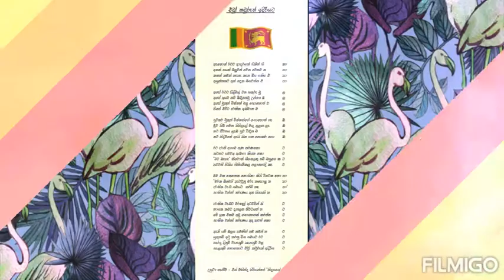S.Mahinda Himi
mama SAHAS PABASARA.menna mage palaveni  video eka.video eka hodanam subuscribe karanna.like ekak danna